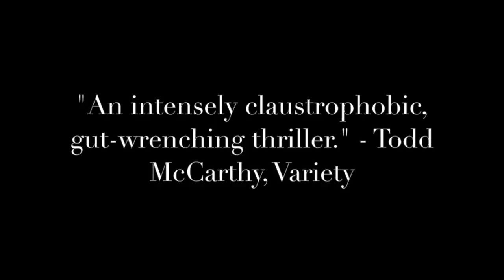Se7en - Trailer (Fan Made)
Trailer from the 1995 movie: Seven by David Fincher

Made by: Paola Perez, Alejandro Hernandez and Alejandro Lorenzo